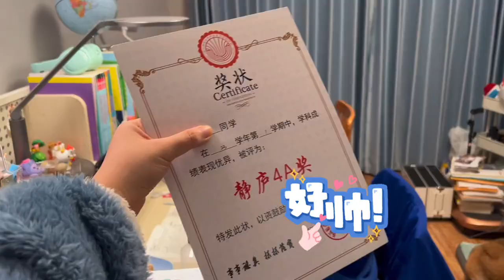小鱼儿期中考得不错上台领奖了，没想到还发两件奖品，看看是啥？